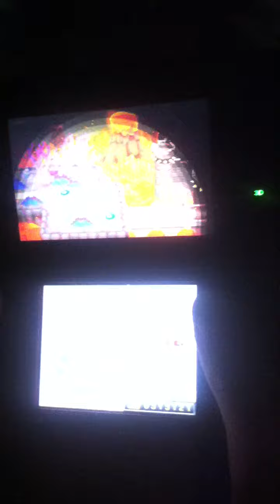Let's Play, New Super Mario Bros. 2 part 58, 6-5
We're almost done. I know we can do it.